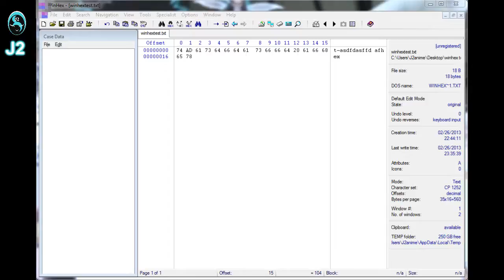Examine Files with Winhex - Review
Winhex is a Forensics tool which is used to look-up or modified files.  It allows you to look at the hex-value and text-value.
This video give a little review on the program.